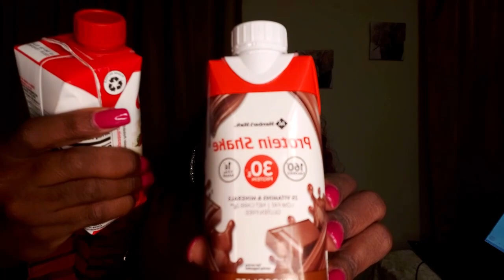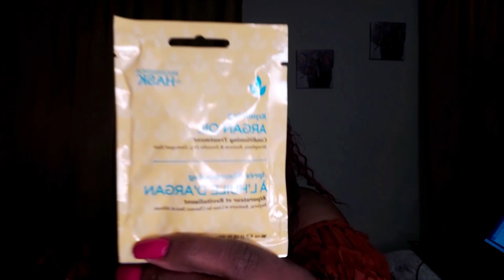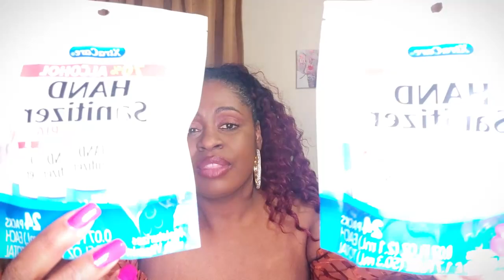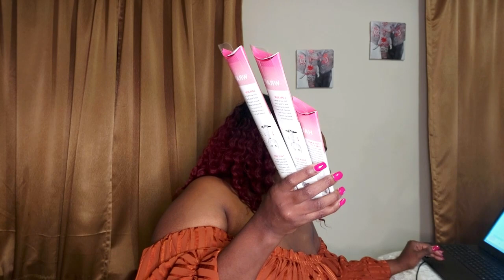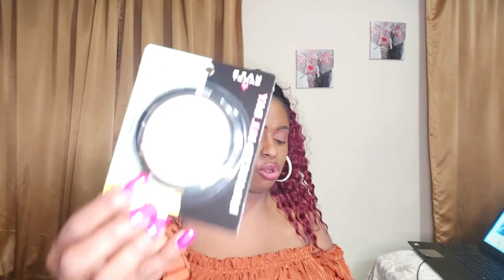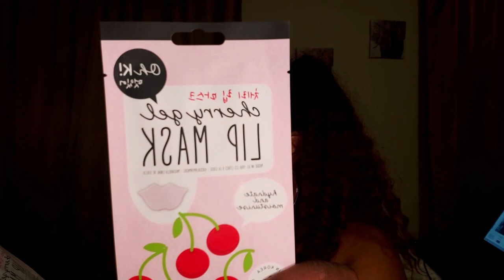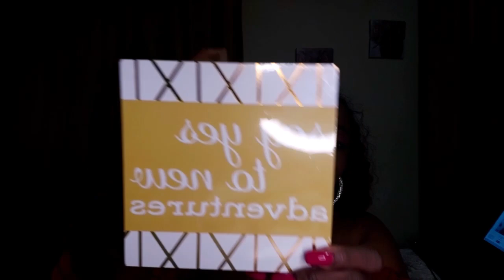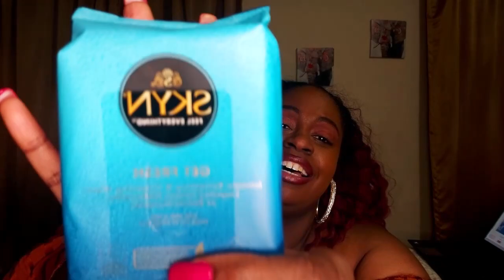Dollar Tree - New Brand Name Items - May 2021 (Part 2)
Here are the items I actually purchased from the last Dollar Tree visit.